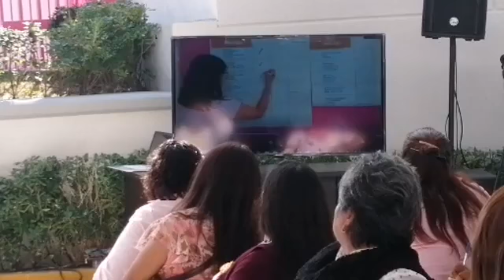Inauguración de Estancia Infantil Juan Pablo II en HeroesSanPablo municipio de Tecámac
Transmisión en vivo; Inauguración de Estancia Infantil Juan Pablo II en HeroesSanPablo municipio de Tecámac (ARCHIVO 2019)